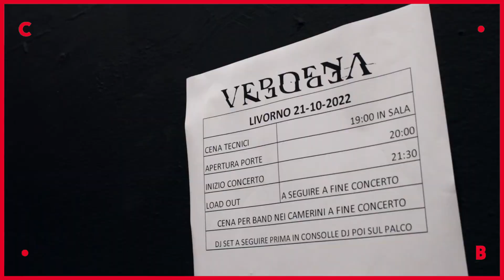X SEMPRE ASSENTI ● un film di Francesco Fei